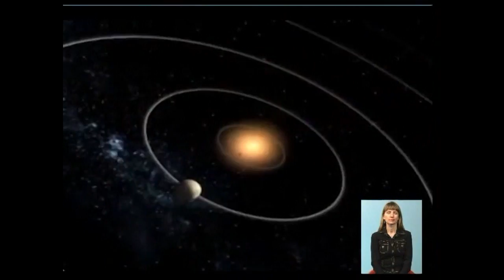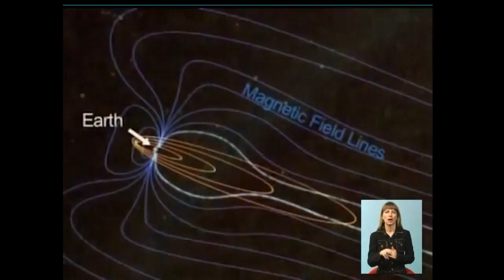06_04 Чудесный канал с Александром